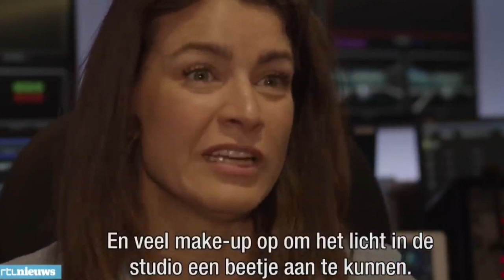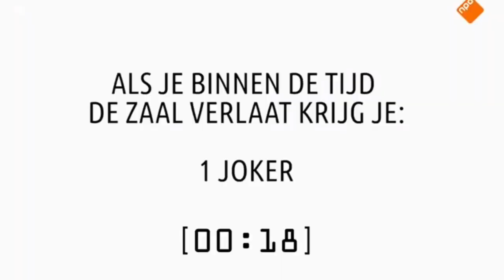Merel westrik grappige momenten